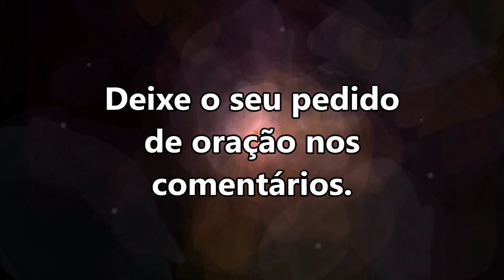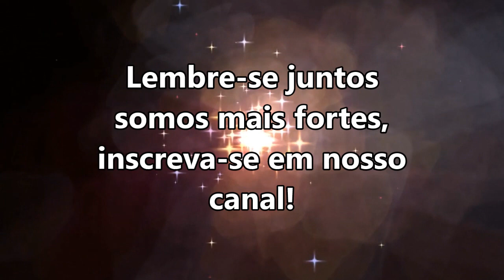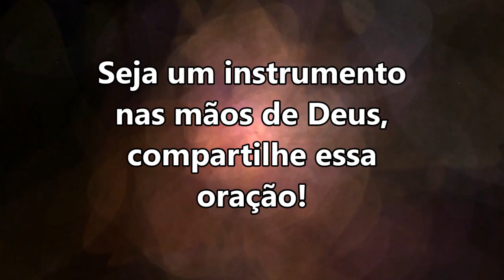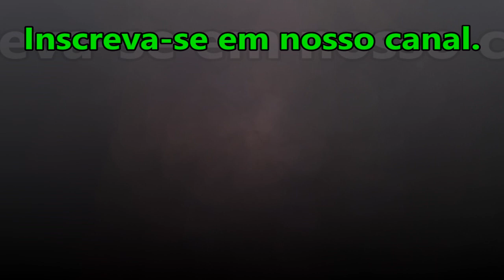🔴 ORAÇÃO DA NOITE ESPECIAL DEUS DERRAMA LUZ EM NOSSAS TREVAS!